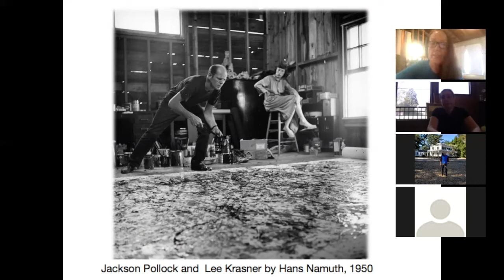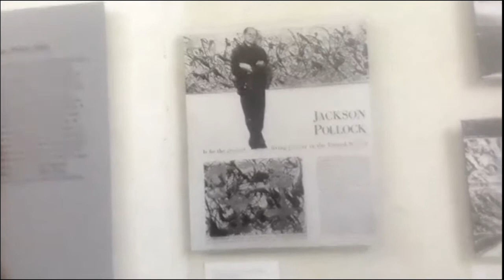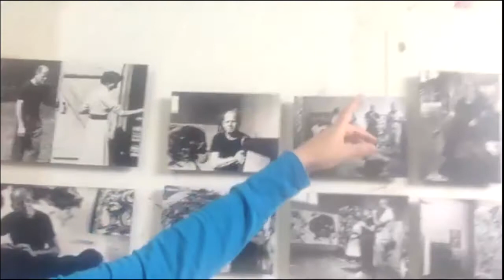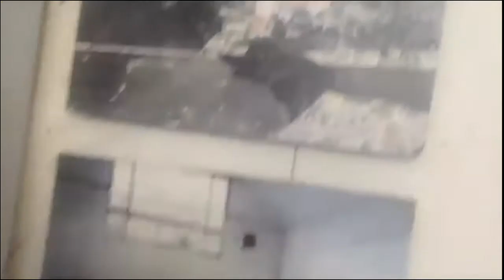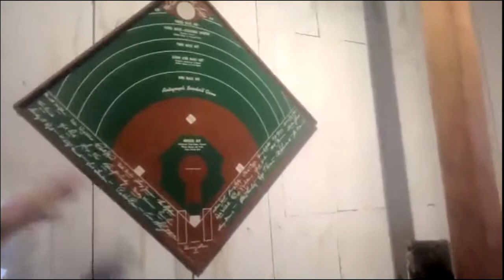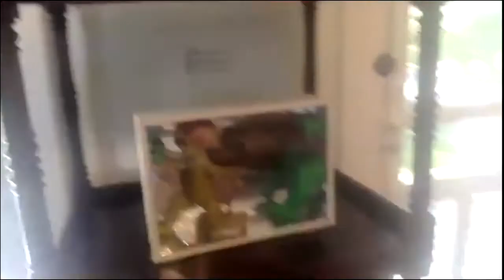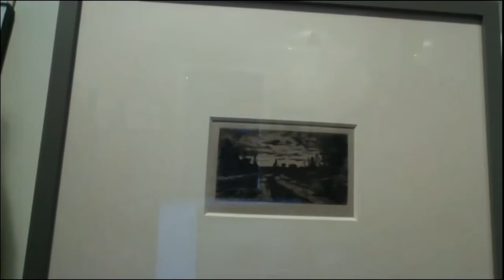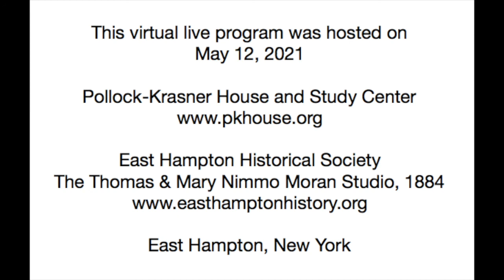Virtual Tour of the Pollock-Krasner House & Study Center and Thomas & Mary Nimmo Moran Studio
Join Joyce Raimando, Education Coordinator of the Pollock-Krasner House & Study Center and Richard Barons, Chief Curator, East Hampton Historical Society of a joint virtual tour.